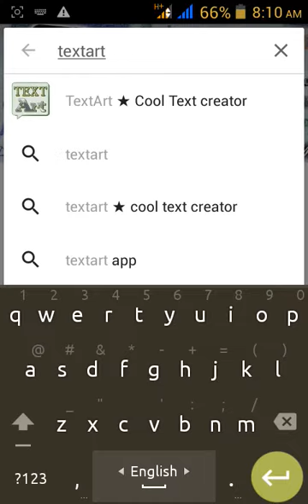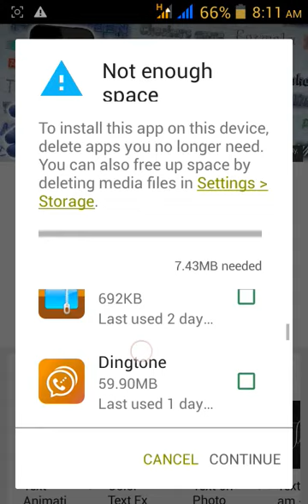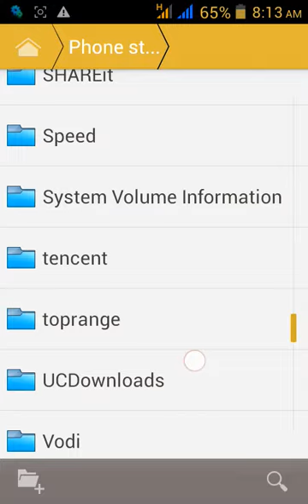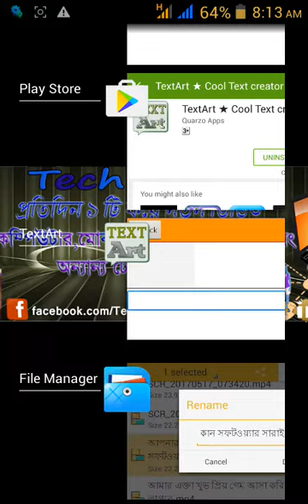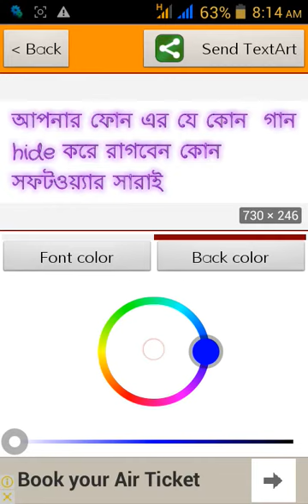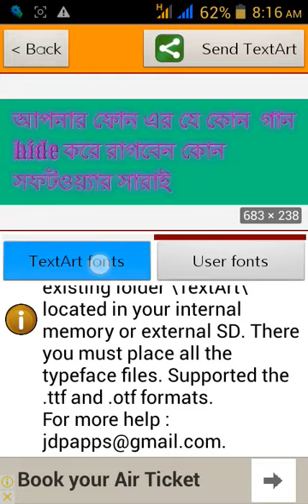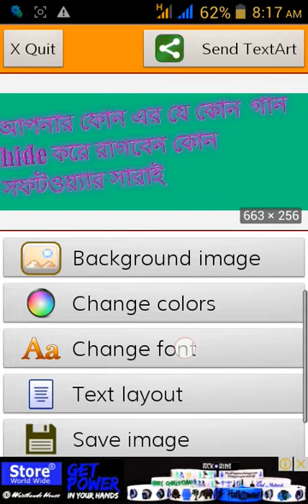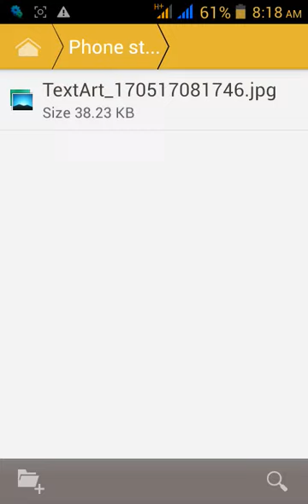কি আপনার youtube ভিডিও এর জন্য এক্তি লোগো তইরি করবেন